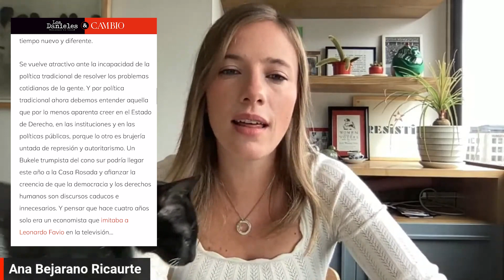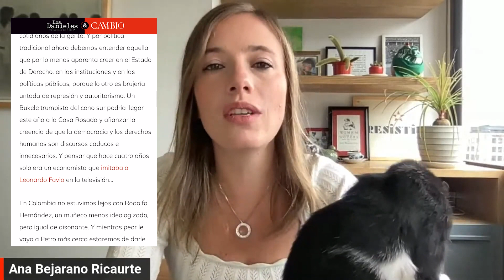EL MUÑECO MILEI - Columna de Ana Bejarano Ricaurte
Del espectáculo a la política: El auge de los cómicos populistas en Latinoamérica